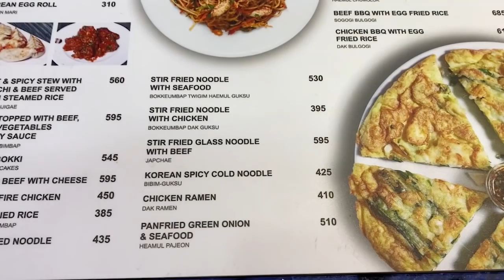Went Absolute Korean For A Day!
Location-Gulshan-2 Chef's table BD (Shop name-Absolute Korean)